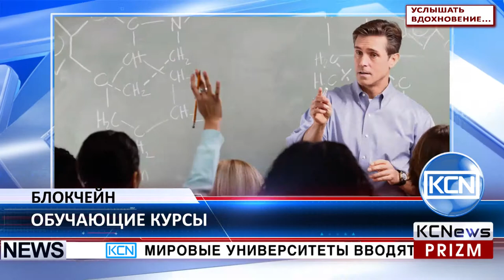KCN Университеты вводят курсы по обучению блокчейн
Партнер: PRIZMA

Мировые университеты вводят программы курсов по технологии блокчейн. Результатом увеличения спроса на специалистов в области блокчейна стала необходимость обучения этой технологии. Хотя на рынке по-прежнему наблюдается дефицит кадров, многие университеты, такие как Эдинбургский, Массачусетский технологический, Стэнфордский университет, Калифорнийский университет, Беркли и некоторые другие, уже предлагают курсы по изучению блокчейн.